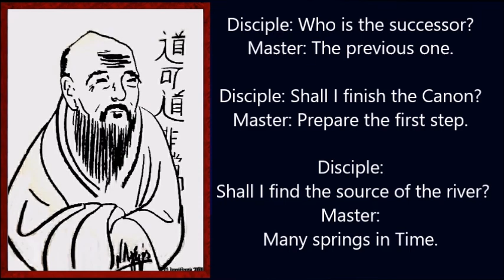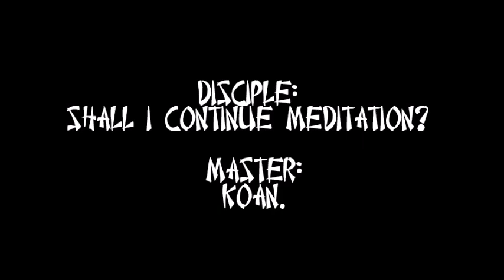N. Lygeros - Koans and Faith (Kenjutsu), 20/04/2023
Kenjutsu. (Study for Shamisen)

Kenjutsu. (Study for Shamisen). 05/06/2018

Le vieux maître.

Butterfly. (Dessin au feutre)

Video: Milidis Padelis